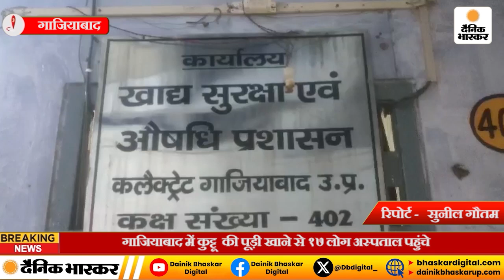Ghaziabad में कुट्टू की पूड़ी खाने से 17 लोग अस्पताल पहुंचे